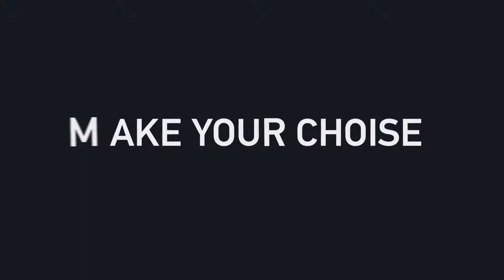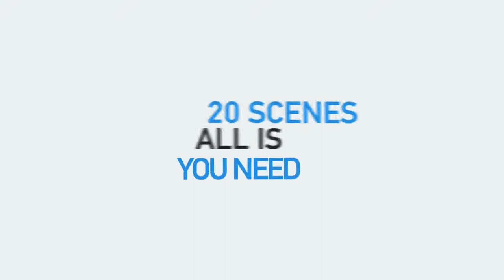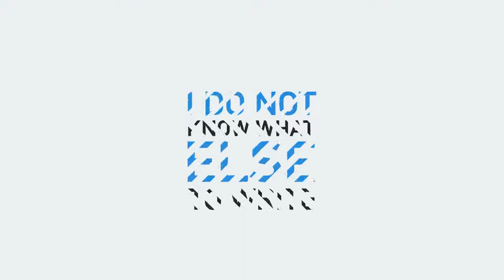Unique Typography (After Effects Template)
Features:
- Easily customize color with controller
- Easily edit all text for your story